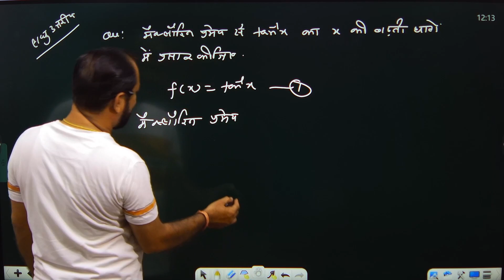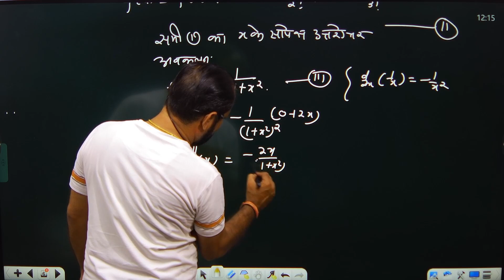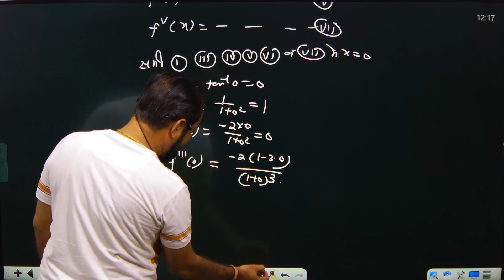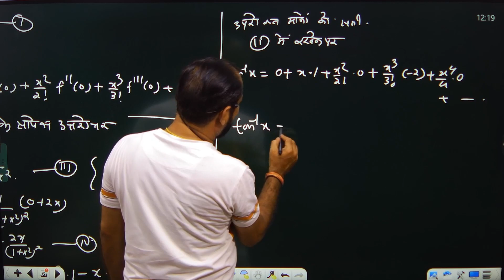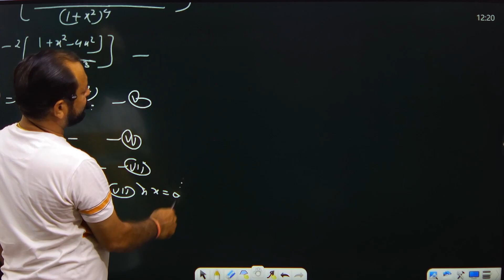Major-2/Minor /solved paper 2021 /B.A./B.sc.1st Calculus & Differential Eqation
Major-2/Minor /solved paper 2021 /B.A./B.sc.1st  Calculus & Differential  Equations  L-4 / solved question paper 2019 / All University  ke liye important questions |